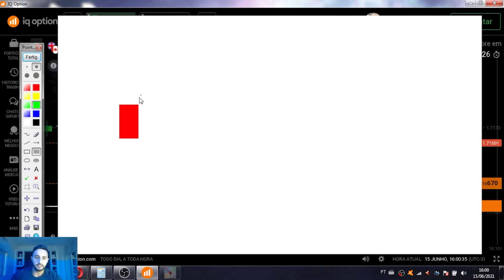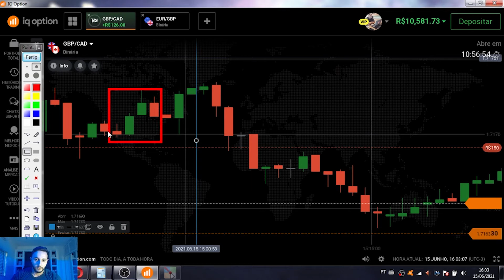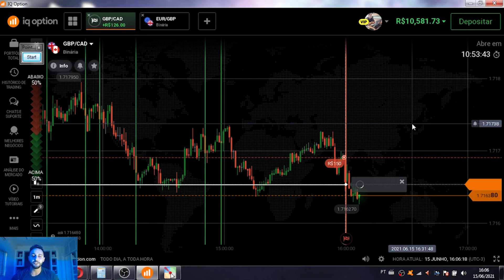IQ OPTION: MINHA MELHOR ESTRATÉGIA PARA GANHAR SEMPRE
Neste vídeo ensino uma estratégia fantástica que utilizo há anos na IQ Option que me dá muitos lucros.